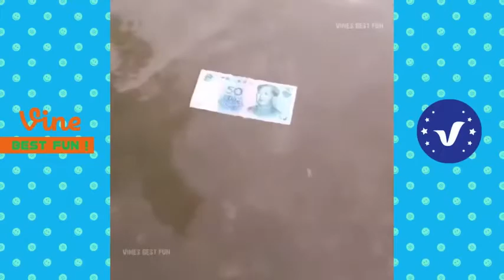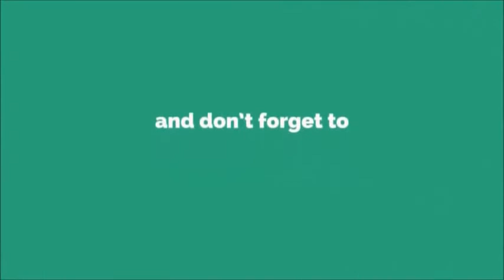Funny Videos 2017 ● People doing stupid things P7